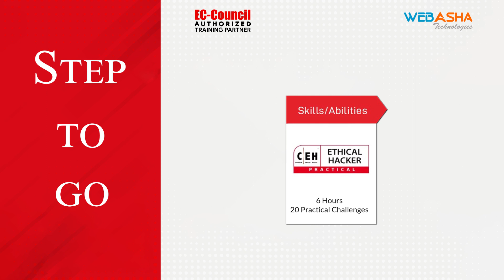How I Passed the CEH v12 Master (CEH Exam + CEH Practical Exam) Certification Exam in First Attempt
In this video, I share my experience of passing the CEH v12 Master certification exam, which includes both the CEH Exam and the CEH Practical Exam, with the help of WebAsha Cybersecurity Training Institute. With their expert guidance and comprehensive training program, I was able to ace the exam on my first attempt. Watch this video to learn about the valuable resources, practical exercises, and real-world scenarios that WebAsha provided, which helped me gain the knowledge and skills needed to pass this challenging certification exam. If you're looking for a reliable and effective training institute to help you prepare for the CEH Master certification exam, this video is a must-watch!